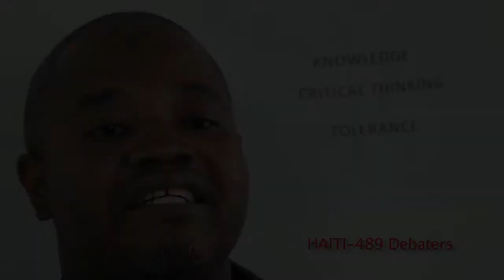Power of Debate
IDEA NL promotional video